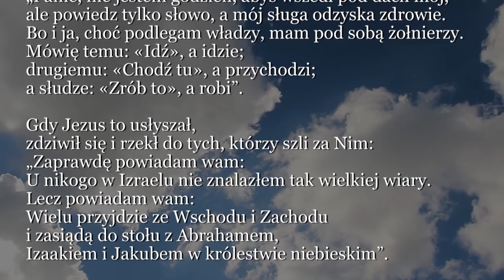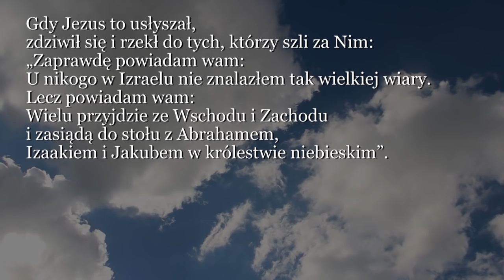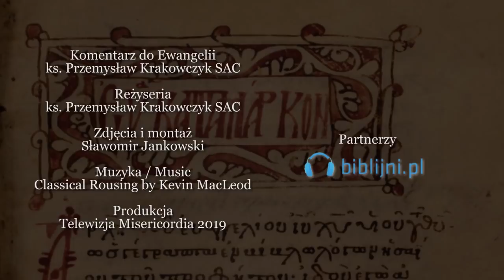Dobra Nowina na dziś | 2 grudnia - Poniedziałek, I tyg. Adwentu